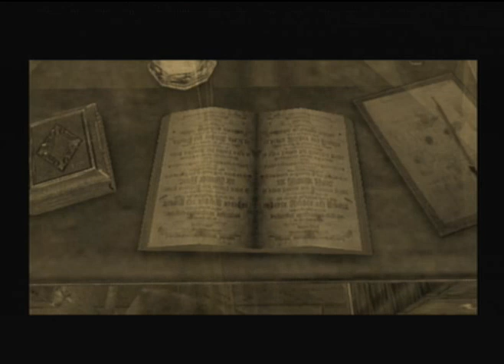Let's Play: Rule of Rose - Part 66